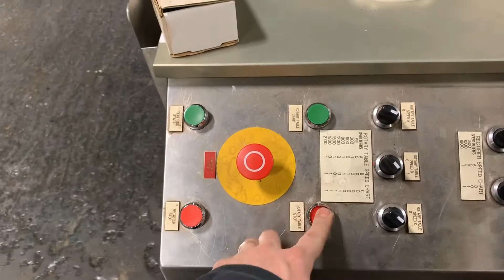FEC# 49184 - CAPSUGEL CAPSULE FILLER, Model CAP8